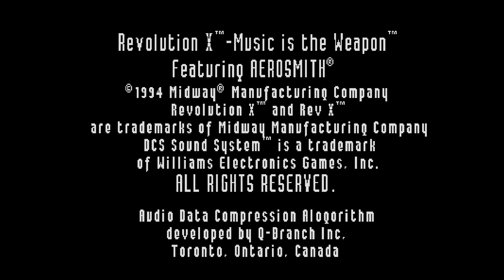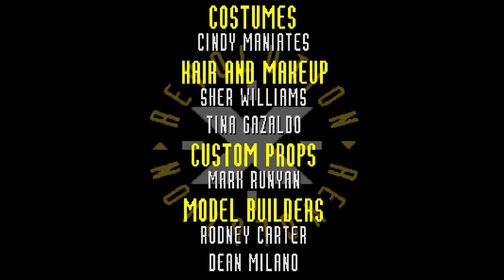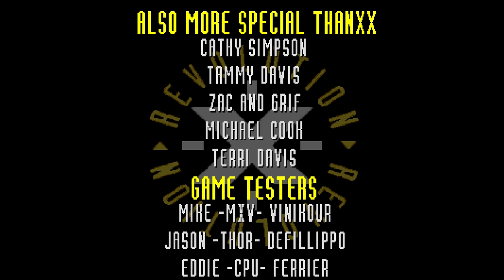Revolution X (Arcade) - All Wings Playthrough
Sorry about the audio clipping, that's MAME's fault.

0:00 - Startup
0:25 - Los Angeles (Club X)
5:37 - Los Angeles (Helicopter Ride)
9:28 - Amazon Jungle
17:55 - Middle East
21:21 - Pacific Rim
30:02 - Wembley Stadium
35:34 - Ending
38:39 - Credits

[Played using MAMEUI64 0.180]